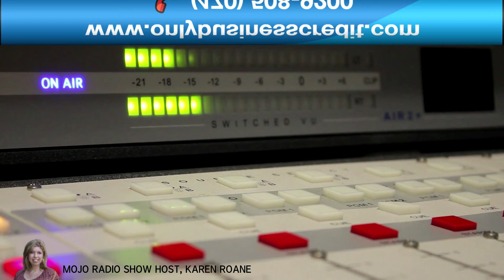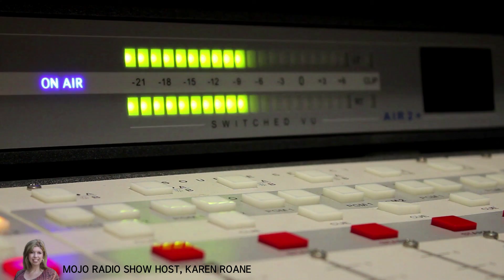Mojo Radio Show featuring Fred Hughey Jr